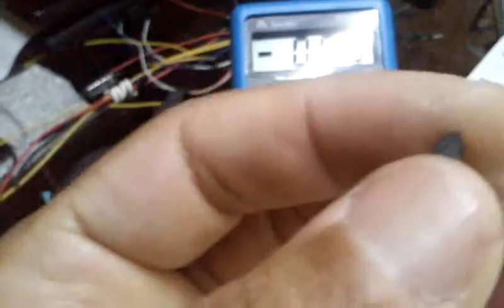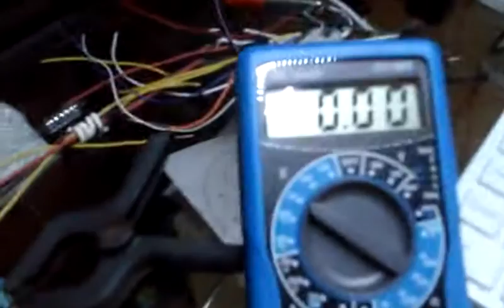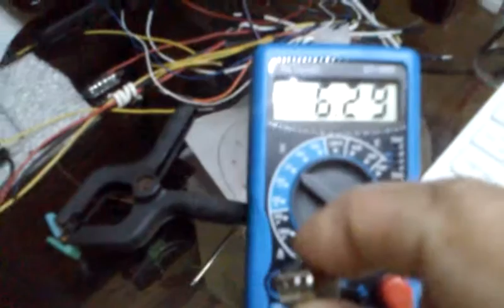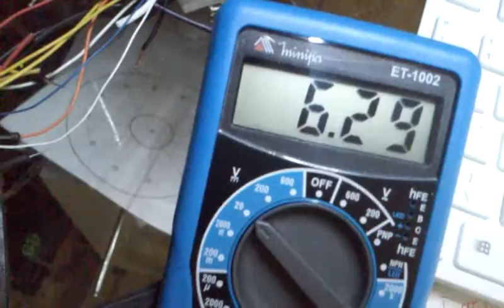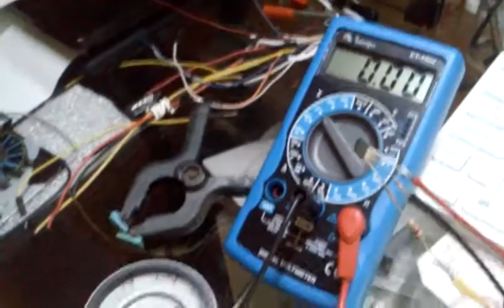Identificador de polos magnéticos com sensor hall